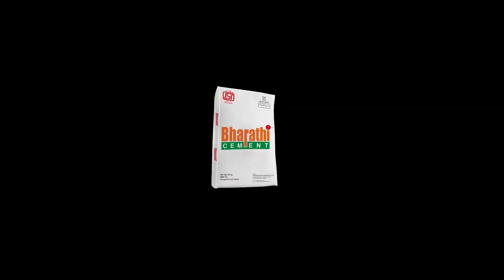Giant Insect Bigger Than Human Hand || Chinnamma Mucchatlu || Hybiz Telugu